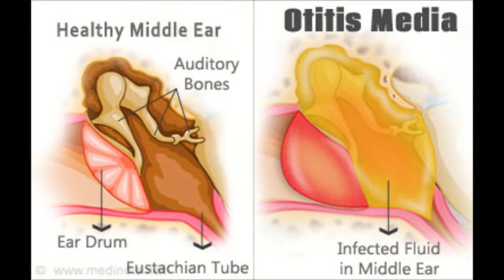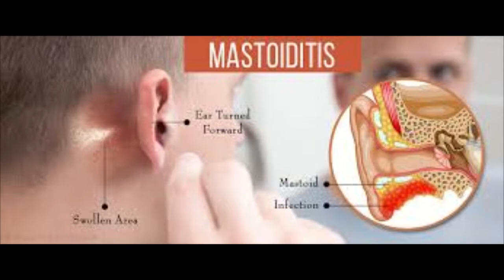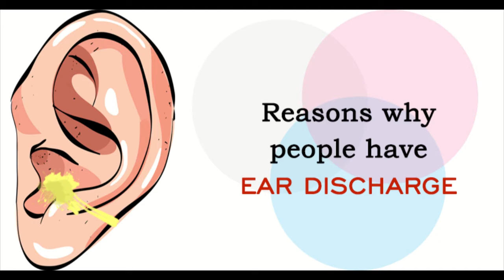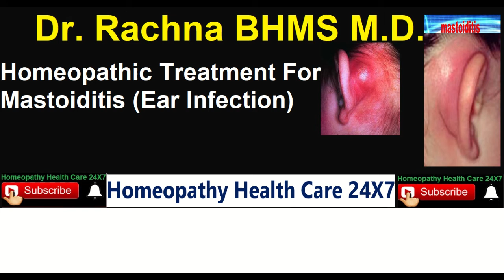Homeopathy medicine for Mastoiditis